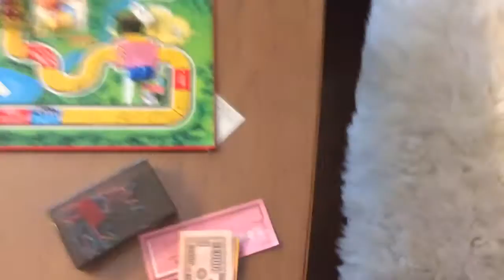【ホワイトデー企画】 だだん、チョコケーキを作る part FINAL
登場人物:だだん、さんらいず、じょしゅう、Mee、導関数
動画だと伝わらないかもしれませんが、THE チョコケーキって感じです！
彼女も喜んでくれたので本当に良かったです
手伝ってくれた皆には感謝してる！